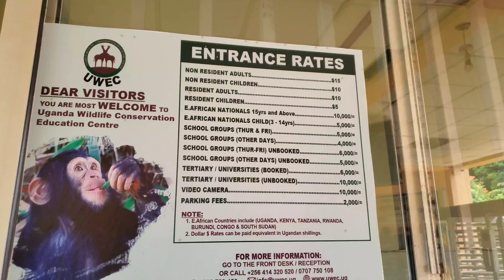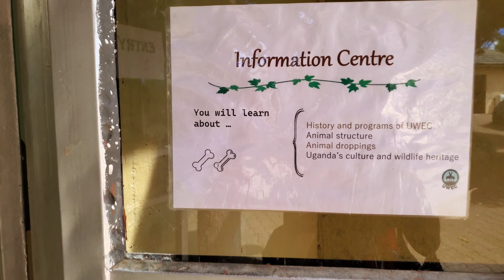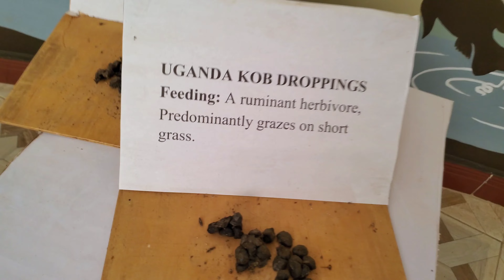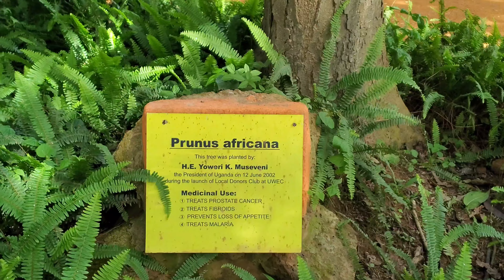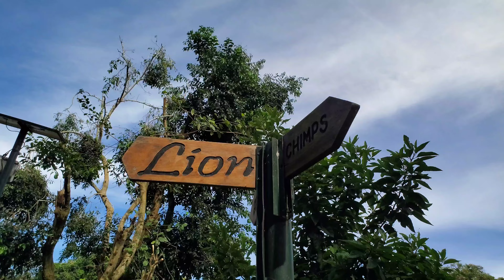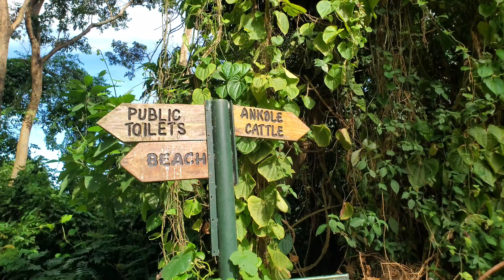Unbelievable Wild Animals You Won't Believe Are at Entebbe Zoo!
If you're visiting Entebbe Zoo for the first time, this video is for you! I'll go over some of the highlights of the zoo and give you some tips on what to see and do.

Your trip to Entebbe Zoo won't be complete without a visit to the creatures inhabiting it! In this video, I'll discuss the wildlife of Entebbe Zoo and give you tips on what to see and do. From primates to predators, this zoo has it all!